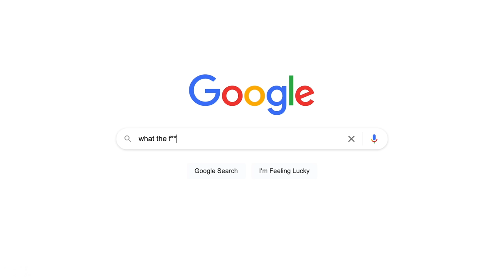This electric scooter is like NOTHING I’ve ridden before | TAUR E-scooter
We think we might have found the best electric scooter out there – and in just over 17 minutes you’ll think the same.

The TAUR Electric Road Scooter has Eilis and Tyler in complete and utter awe, it’s just got EVERYTHING.

Check out our chat with TAUR co-founder Carson Brown about all things e-mobility, and a race along the LA beachfront to see if scooters really are the best way around town!

0:00 Intro - we’re in LA!
1:34 The TAUR E-Scooter
2:16 Features + Spec
4:32 Tyler heads off!
5:02 Chat with Carson Brown, TAUR Co-Founder
7:21 Tyler’s test ride
9:56 Folding up the TAUR
11:24 Riding Comfort
12:37 Time for a race!
16:59 Thanks for watching